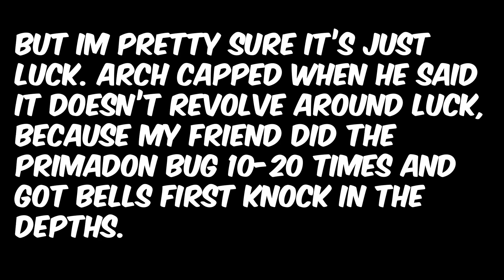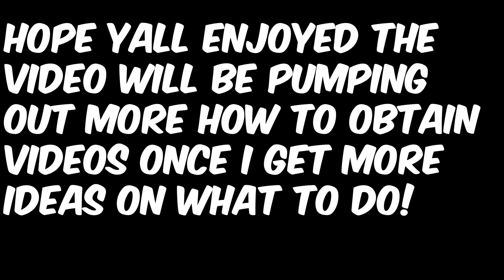(OUTDATED) HOW TO OBTAIN BELLS (RESONANCE) (THE RIGHT WAY) + REROLLING MY BELL | DEEPWOKEN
Sorry this took so long to make, I was just heavily contemplating on whether I should do this or not, and I finally decided that I didn't care, and just went ahead and did it.

LOL forgot to drop the discord